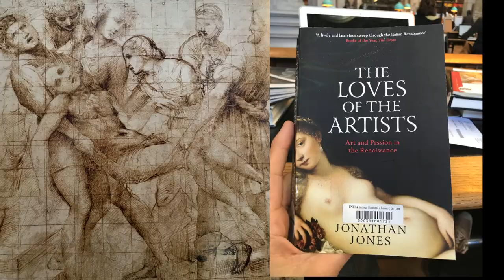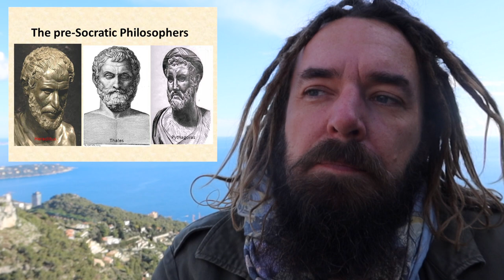Bacon, Chagall, Rothko, Matisse & the spiritual feeling while reading Tragedy and the Pre-socratics